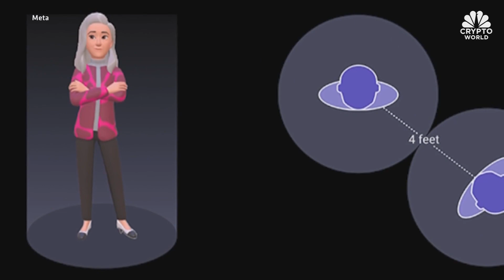Bitcoin dips, SEC charges 11 in alleged Ponzi scheme, and the outlook for NFTs: CNBC Crypto World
CNBC Crypto World features the latest news and daily trading updates from the digital currency markets and provides viewers with a look at what’s ahead with high-profile interviews, explainers, and unique stories from the ever-changing crypto industry. On today’s show, Lin Dai, co-founder and CEO of OneOf, discusses the outlook for the NFT market and the company’s latest funding round, which includes American Express.

00:00 - CNBC Crypto World, August 1, 2022
0:23 - Crypto prices fall
0:53 - The headlines
2:54 - Lin Dai of OneOf